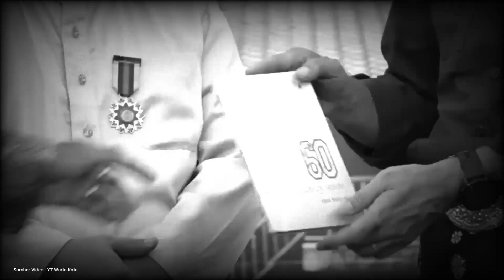Ganjar Pranowo: Siapapun Presiden 2024, Harus Selesaikan Program Tol Trans Sumatera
Siapapun Presiden 2024, Harus Selesaikan Program Tol Trans Sumatera, Kata Ganjar Pranowo
Follow Kami di :
Threads: @tollku_official
Support kami atau traktir kopi